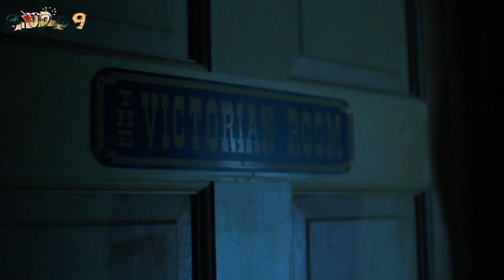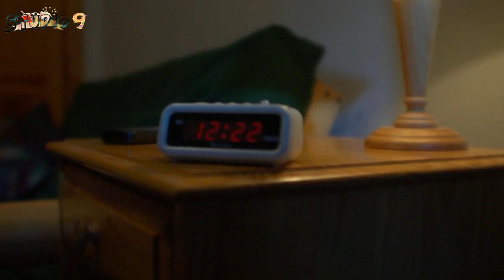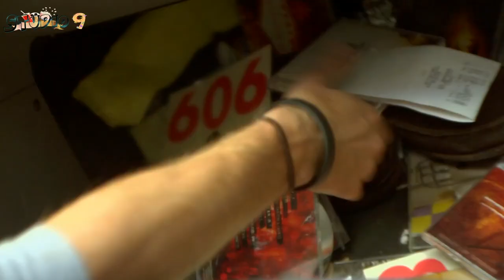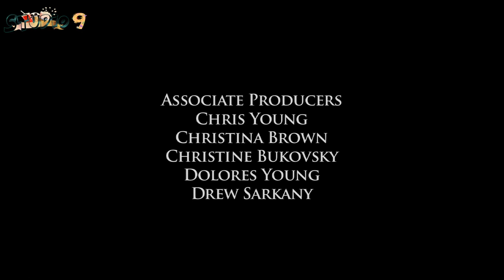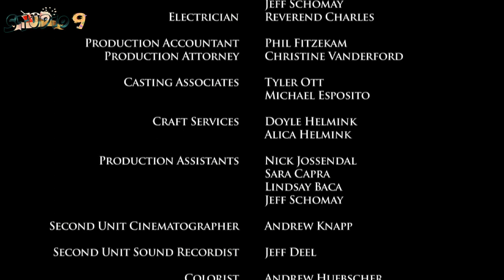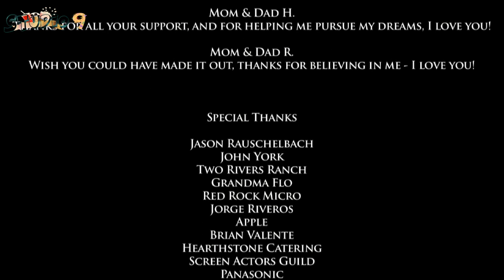THE LODGE | New HOLLYWOOD Horror Movie in HIND DUBBED HD - Riley Keough, Lola Reid, Jaeden Martell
The Lodge is a Hollywood movie  DUBBED in Hindi which is fully horror available in HD starring Riley Keough, Lola Reid & Jaeden Martell.

The Lodge is a 2019 psychological horror thriller film directed by Veronika Franz and Severin Fiala, written by Franz, Fiala, and Sergio Casci, and starring Riley Keough, Jaeden Martell, Lia McHugh, Alicia Silverstone, and Richard Armitage. Its plot follows a soon-to-be stepmother who, alone with her fiancé's two children, becomes stranded at their rural lodge during Christmas. There, she and the children experience a number of unexplained events that seem to be connected to her past.

The project was announced in October 2017, with Riley Keough joining the cast of the film and Franz and Fiala directing from a screenplay they wrote alongside Sergio Casci. Much of the cast joined that February 2018 and principal photography began in March 2018 and wrapped that same month.

It had its world premiere at the Sundance Film Festival on January 25, 2019, and was initially scheduled to be released in the United States in November 2019 by Neon. However, Neon pushed its released back to the following year. The film was given a limited release in the U.S. on February 7, 2020, which expanded on February 21. The film received generally positive reviews from critics, with many praising the performances, direction, and screenplay, as well as the horror elements.

Cast
Riley Keough as Grace Marshall
Lola Reid as young Grace
Jaeden Martell as Aiden Hall
Lia McHugh as Mia Hall
Richard Armitage as Richard Hall
Alicia Silverstone as Laura Hall
Danny Keough as Aaron Marshall

Directed by
Veronika Franz
Severin Fiala
Written by
Sergio Casci
Veronika Franz
Severin Fiala
Produced by
Simon Oakes
Aliza James
Aaron Ryder
Starring
Riley Keough
Jaeden Martell
Lia McHugh
Alicia Silverstone
Richard Armitage
Cinematography Thimios Bakatakis
Edited by Michael Palm
Danny Bensi
Saunder Jurriaans
Production
companies
FilmNation Entertainment
Hammer Film Productions
Distributed by
Neon (United States)
Sony Pictures Releasing International[1]
Stage 6 Films[1] (International)
Release dates
Countries United Kingdom
United States
Language English
Box office $3.2 million[3][4]